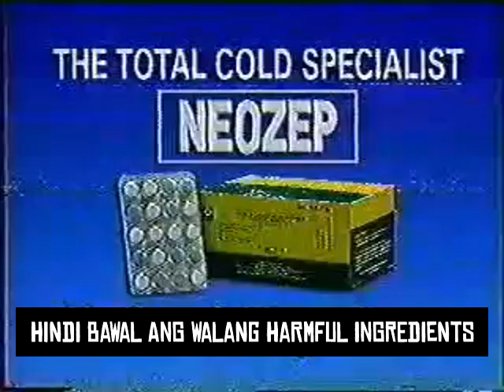Plankton's practice singing (SLATED TO BE DELETED IN 2023)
Plankton sang until he broke the Squidward's glass and Sandy's helmet ☢️🌋⚰️. The footage from the episode "Single Cell Anniversary" (SLATED TO BE DELETED IN 2023).

NO SPONGEBOB SQUAREPANTS VIDEO
CURRENTLY AVAILABLE.

HINDI BAWAL ANG WALANG SPONGEBOB SQUAREPANTS VIDEO
KASALUKUYANG AVAILABLE.
SUBUKANG MULI MAMAYA.

⛔ Could not buy costume and/or mascot: Failed to parse path
⛔ Hindi makabili ng costume at/o mascot: Nabigong i-parse ang path

DELETING ML482 CHANNEL ON NOVEMBER 6, 2023 (12:00 M.N)
ML482 (SLATED TO BE DELETED IN 2023)
HINDI BAWAL ANG WALANG ML482 CHANNEL ON NOVEMBER 6, 2023 (12:00 M.N)